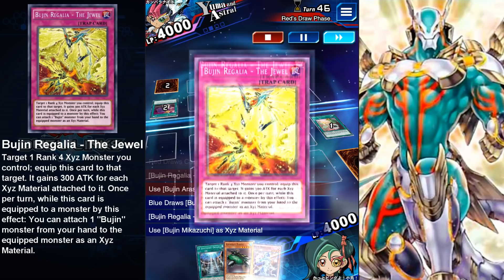[Yu-Gi-Oh! Duel Links] Gagagigo the Risen that has 53 Xyz Materials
Gagagigo the Risen that has 53 Xyz Materials